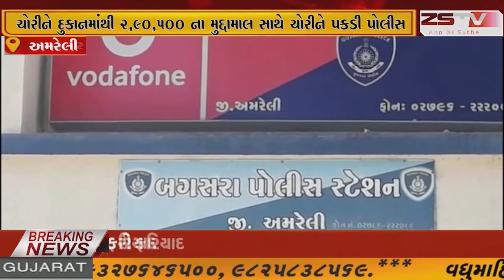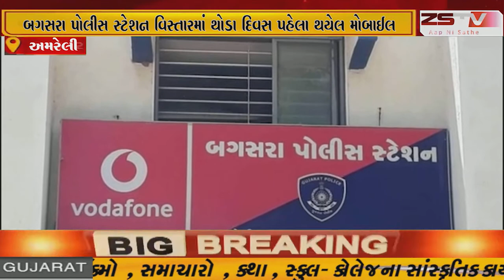બગસરામાં સરગમ મોબાઈલની દુકાનમાં થયેલ ચોરીનો ભેદ ઉકેલ્યો..